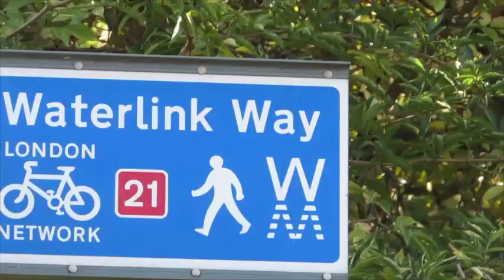Maria Adebowale Production of Place Medium